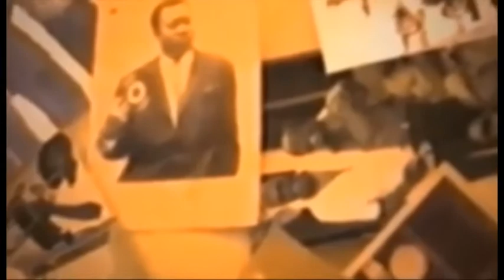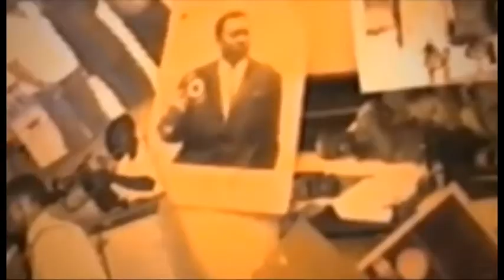AFFAIRE YA TAXI IST (KETCH) EMEMI CRIMENOLOGIE NA CONGO BOYOKA MOKANO GOUVERNEMENT EZUI